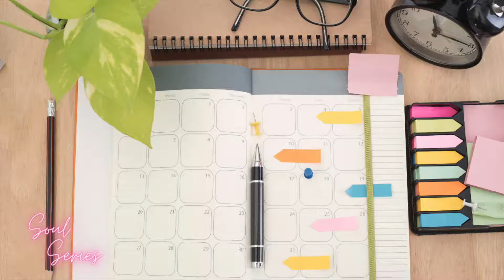How to Live a Soulful Life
It's time to grow your soul!  Valuable tips for finding your purpose and expert advice on how to live a soulful life even after devastation and heartbreak. Your soul path will become illuminated and you will know the purpose of human life when you receive soul healing.  Diana Palm answers the question, "What is good for my soul?"  Everyone has a unique soul purpose and soul path, and she will help you tune in with your higher self and inner soul to find out what yours may be.

📘 Download your Grief Assessment for free to see how you are impacted by grief and loss.

Be sure to check out my books, courses and private sessions if you are looking for spiritual guidance, clarity, and healing. (below)

❤️THE LOVE BOOK the secret to finding your soulmate❤️

❤️THE LOVE WITCH Blog (sign up to get new articles delivered right to you!)

- Setting Spirits Free
- Mediumship Scrying and Transfiguration for Beginners
- The Love Book
- I Don't Know How To Let Them Go

The DIVINE CONNECTION (Spiritual Supply Store on Amazon)

NOTE*** Advice and healing of any kind is ONLY provided in a private session or group healing program.  Your private session will be scheduled after payment is received.  Due to volume and fairness to paying clients, I am not able to answer personal questions or offer free services.  Please refer to my YouTube videos, articles, website or books for free help and assistance.  If you need further guidance, please set up a private session I appreciate your understanding.

Diana Palm